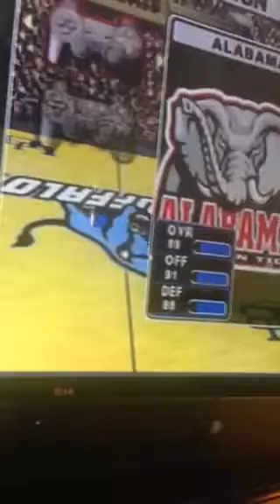2 Alabama vs 15 East Tennessee St